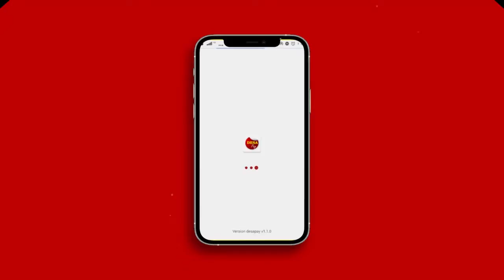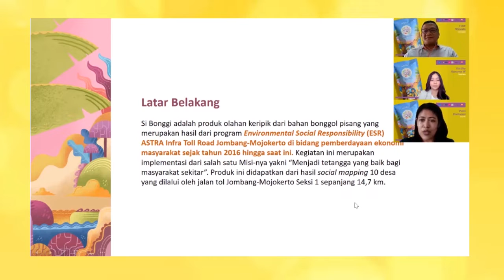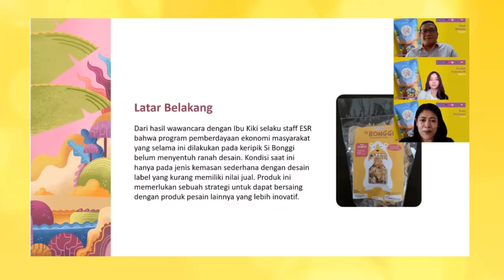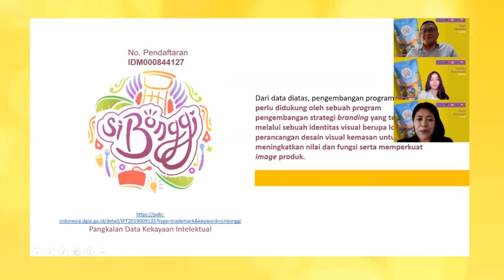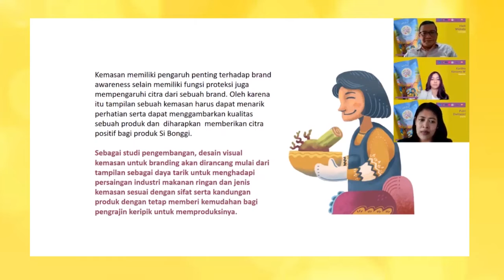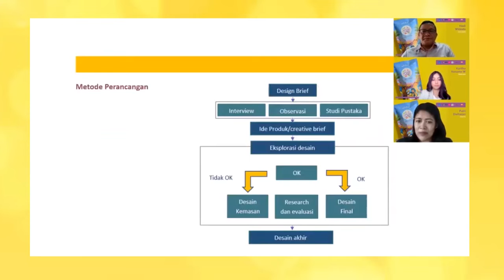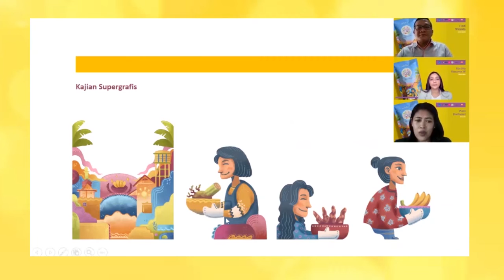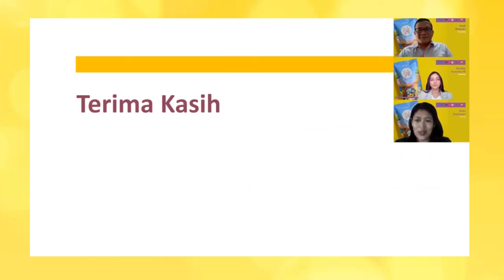Manfaat Bonggol Pisang Untuk Meningkatkan Nilai Jual Produk Desa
Bonggol pisang adalah bagian bawah batang pisang yang mengembung seperti umbi. Dalam 100 gram bonggol pisang kering terkandung 245,0 kalori, 3,4 g protein, 0,0 lemak, 66,20 g karbohidrat dan mineral seperti Ca, P dan Fe, Vitamin B1 dan Vitamin C. kemudian bonggol pisang ini dimanfaatkan oleh Putri Dwitasari dan rekan untuk menciptakan olahan bonggol pisang menjadi olahan keripik yang lezat.